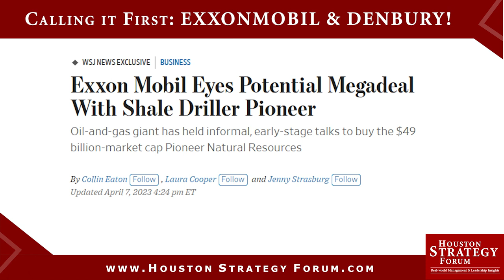Calling it First: ExxonMobil + Denbury!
The Houston Strategy Forum was ahead of the Wall Street Journal!

Our president, Mr. Ravi Kathuria called the ExxonMobil, Denbury acquisition back on May 17, 2023, at our Third Semi-Annual Carbon-Hydrogen Symposium! ExxonMobil announced on July 13, 2023, it is acquiring Denbury for $4.9 Billion.

Back in April, The Wall Street Journal was of the opinion and reported that XOM would make an acquisition in the oil and gas segment of Pioneer Resources. Mr. Kathuria pointed out that Denbury in the carbon segment would be a more interesting option. WSJ was looking in the wrong direction. We were ahead of the curve! Were we just lucky? No, our discussions are always at the leading edge of business! Do not risk being left out.